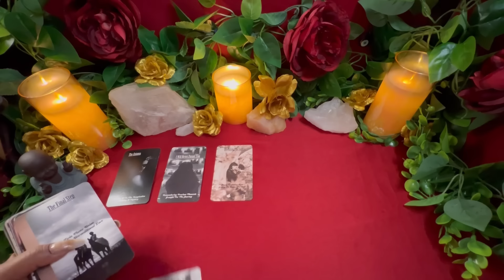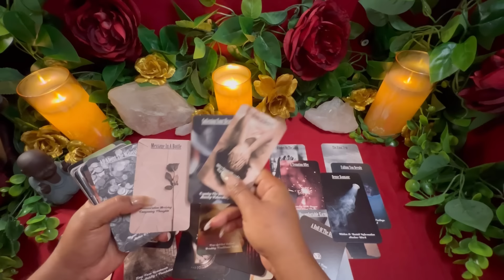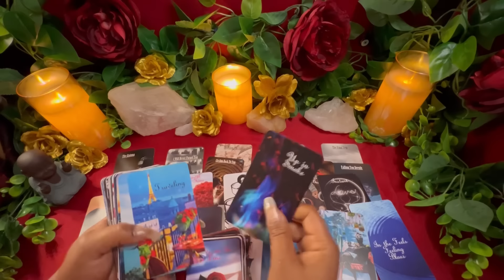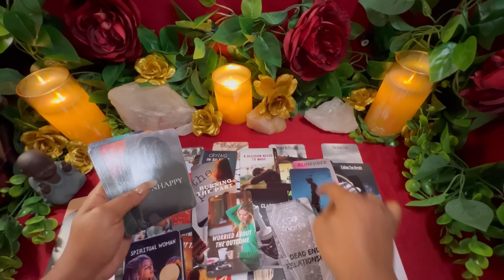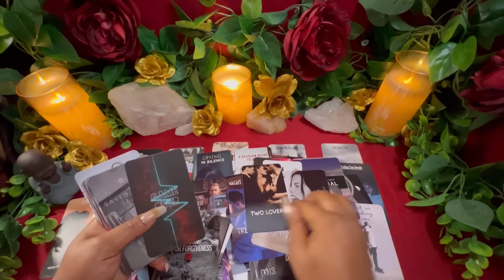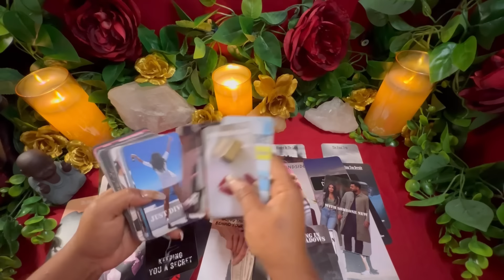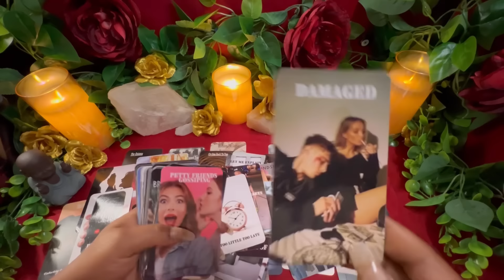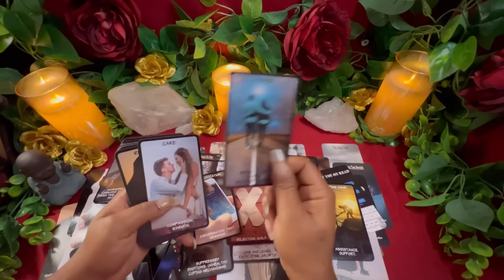😲A heated argument with someone else is about to expose how they truley feel...tarot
All zodiac signs tarot card reading